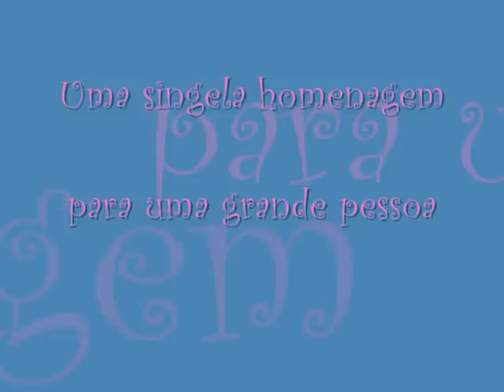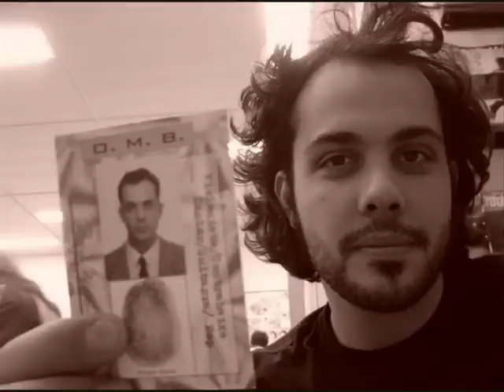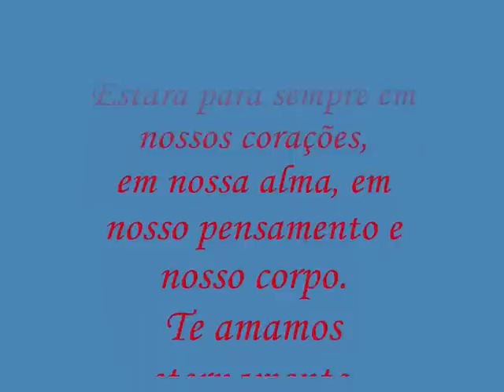Homenagem à Rodrigo Netto 3 anos de saudades.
No dia 04/06/2009. completará 3 anos que Rodrigo Netto está junto de Deus.